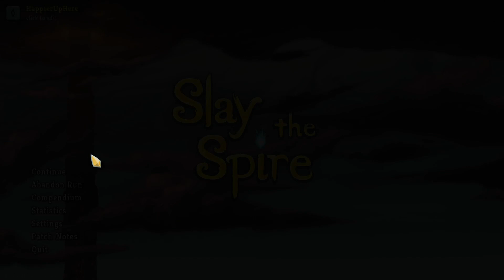Slay the Spire February 18th Daily - Silent | Oh what fun! Getting all of the great Silent rares.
Hi All! This is my attempt at the February 18th Daily with the Silent. The run starts at 4:57.
The modifiers for this daily are:

1. Cursed Run: Whenever you defeat a Boss, become Cursed. Your starting relic is replaced with Cursed Key, Darkstone Periapt, and Du-Vu Doll.
2. Controlled Chaos: Start with Frozen Eye. At the start of your turn add 10 cards to the bottom of your draw pile.
3. Big Game Hunter: Elite enemies are now swarming the Spire and will drop better rewards.

My final score was 1806, which was perfect! I perfected 13/13 possible Elites and 3/3 of the bosses.

Slay the Spire is a game created and developed by Mega Crit Games. An Early Access version was released in November 2017, and was updated almost weekly until the full release on January 23, 2019. Version 2.0 was released on January 14, 2020, which included many added relics, potions, and most importantly, the fourth character.

"We fused card games and roguelikes together to make the best single player deckbuilder we could. Craft a unique deck, encounter bizarre creatures, discover relics of immense power, and Slay the Spire!"

00:00 Intro
04:57 Act I
16:30 Act I boss fight
17:59 Act II
31:00 Act II boss fight
33:58 Act III
47:27 Act III boss fight
49:27 Recap